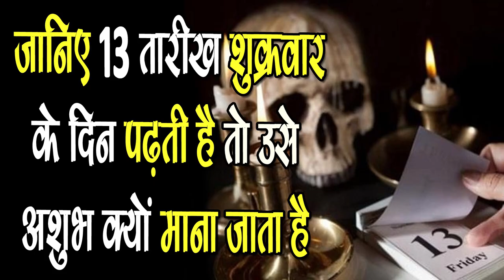13 तारीख के शुक्रवार को क्यों माना जाता है अशुभ-Mystery of Date 13 on Friday-SM News